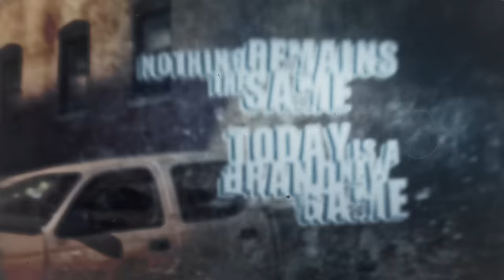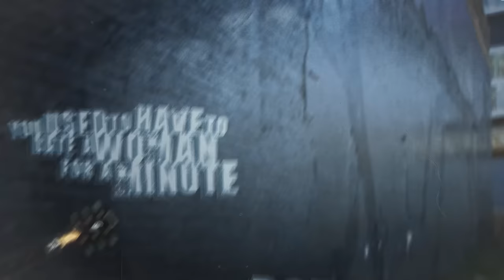Ronnie Baker Brooks - Times Have Changed (Official Lyric Video)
Official lyric video for Times Have Changed from Ronnie Baker Brooks' new album "Times Have Changed".